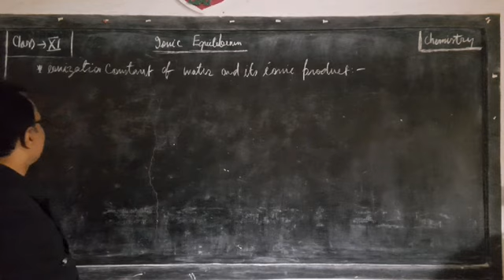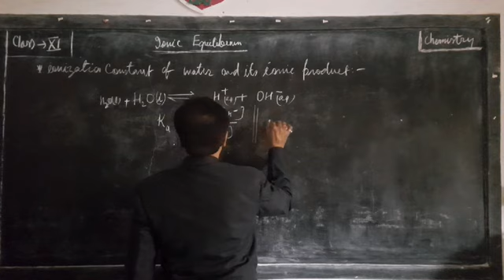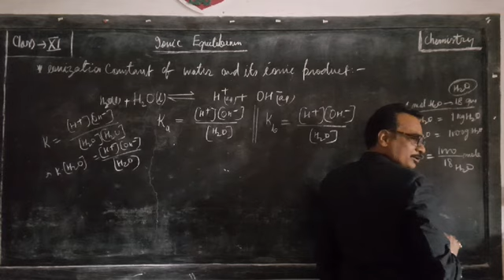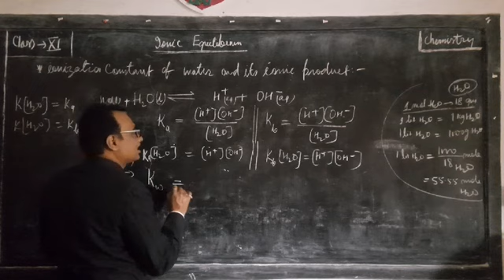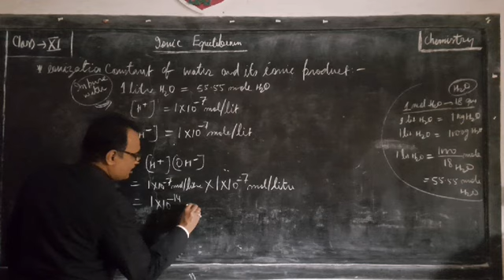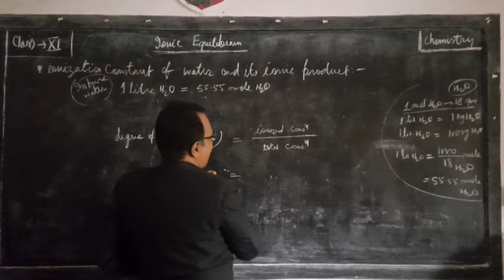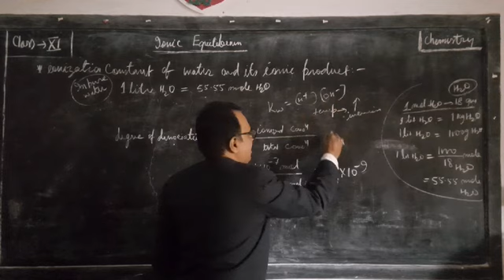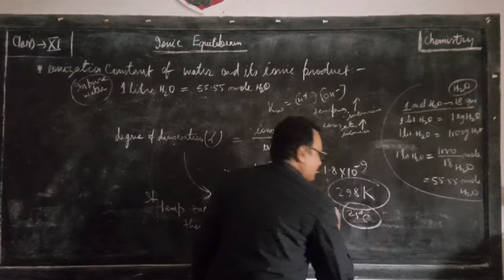7.21. Ionization Constant and Ionic Product of Water | Equilibrium | Class XI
ionic product of water